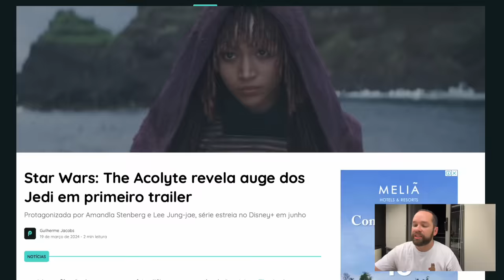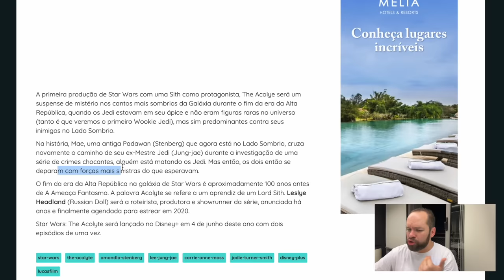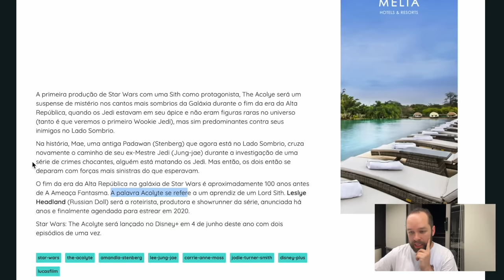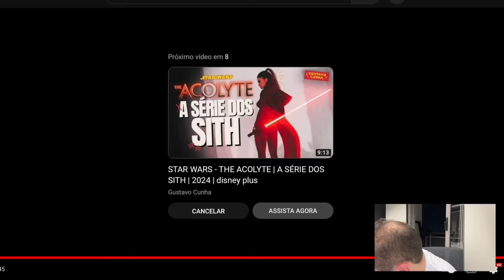Star Wars: The Acolyte (2024) | TRAILER LEGENDADO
The Acolyte, a nova série de Star Wars que chega em 2024 ao Disney Plus, ganhou o seu primeiro trailer e aqui eu reajo e discuto sobre a prévia!

The Acolyte será um suspense de mistério no fim da era da Alta República na galáxia de Star Wars, aproximadamente 100 anos antes de A Ameaça Fantasma. A palavra Acolyte se refere a um aprendiz de um Lord Sith. Leslye Headland (Russian Doll) será a roteirista, produtora e showrunner da série.